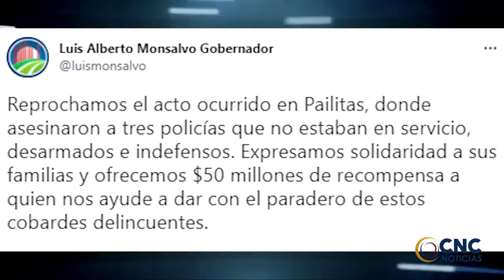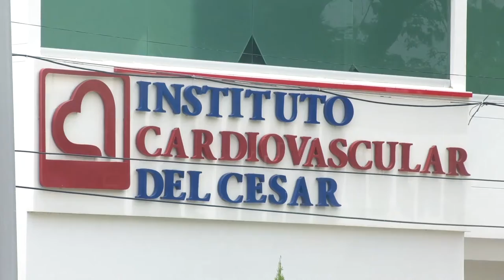OFRECEN 170 MILLONES EN RECOMPENSA POR HOMICIDIO DE TRES POLICÍAS EN CESAR